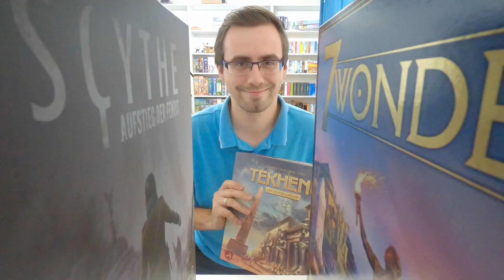Interview - 3 Hasen in der Abendsonne